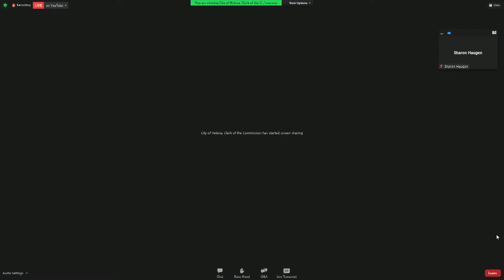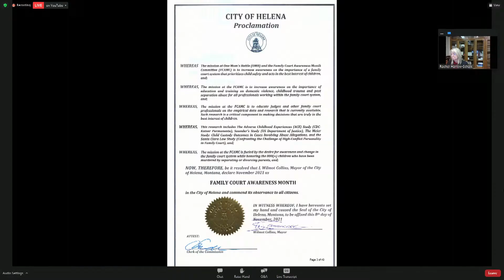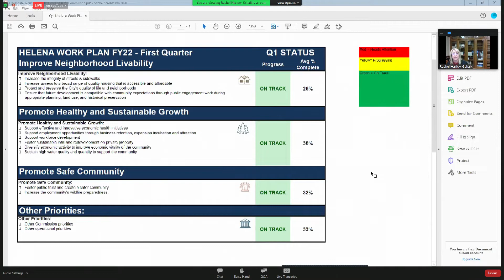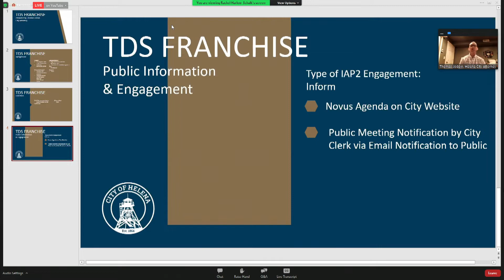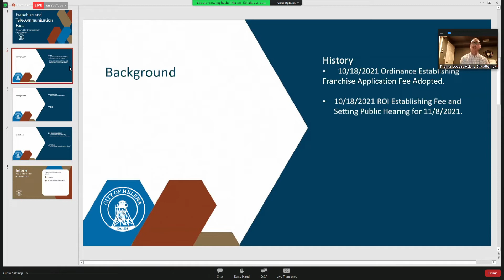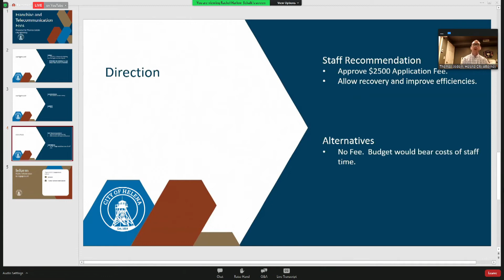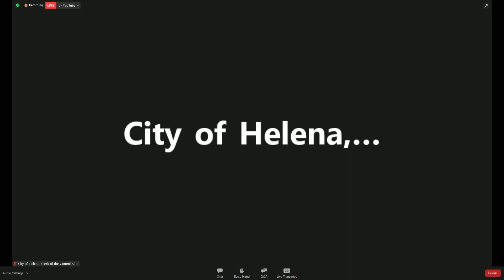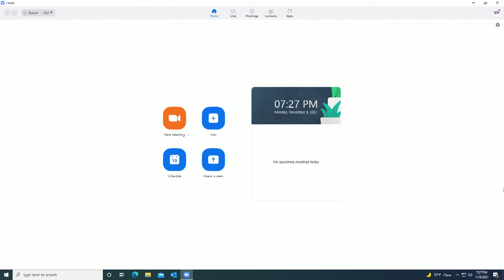Helena City Commission Meeting Nov 8, 2021